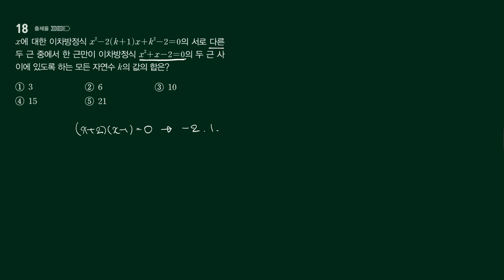일품 수상 78-18